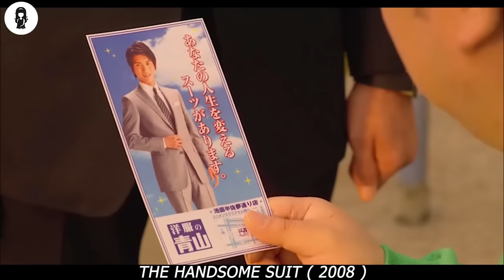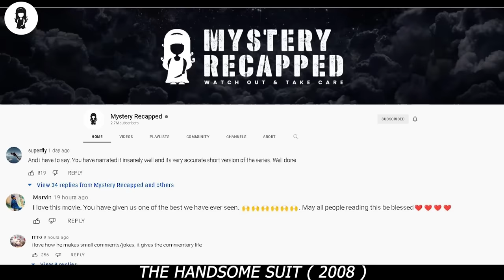In Future, "Handsome Suits" Allow Ugly Boys To Turn Handsome By Wearing It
Takuro, the talented-yet-unattractive chef, heads to a local tailor to pick out a tuxedo as a friends wedding approaches, unaware that the talented tailors here have a magical suit that will make him irresistibly handsome.